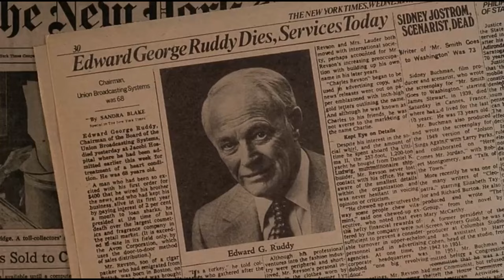Network (1976) Film Review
A review of the 1976 classic Network
Directed by Sidney Lumet
Written by Paddy Chayefsky
Produced by  Howard Gottfried & Fred C. Caruso

All footage used belongs to Metro-Goldwyn-Mayer and United Artists.